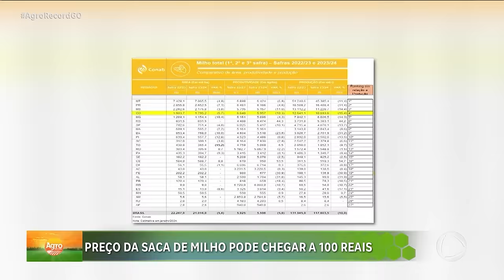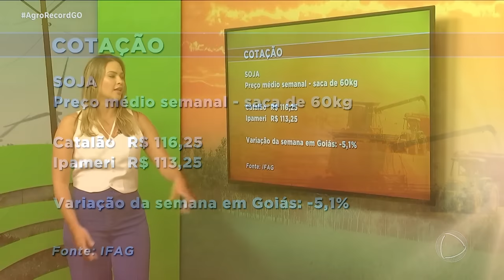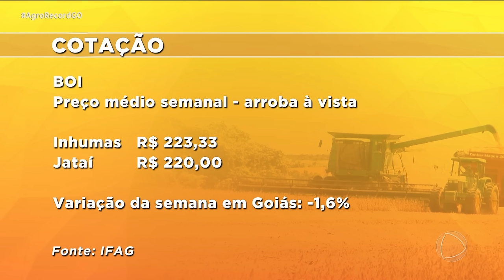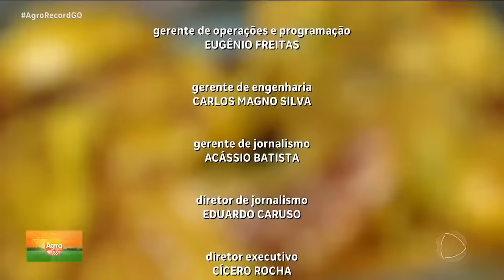AGRO RECORD 28/01/2024 - PROGRAMA COMPLETO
POR CAUSA DAS CHUVAS, O MILHARAL ESTÁ BONITO, E PRODUTORES SATISFEITOS COM  OS MILHOS QUE VÃO COLHER. A EXPECTATIVA PARA O MERCADO É DE VALORIZAÇÃO DE MAIS DE 14% DO GRÃO. SAFRA DA SOJA 2023/2024: COMITIVA APRESENTA OS IMPACTOS DA FALTA DE CHUVAS.
A PITAYA É UMA FRUTA EXÓTICA, AINDA POUCO CONHECIDA, MAS BASTANTE SABOROSA. E O QUE MUITA GENTE NÃO SABE É QUE TEM PRODUTOR AQUI EM GOIÁS/ VAMOS MOSTRAR O CILTIVO DESSA FRUTA.
E A NOSSA RECEITA DE HOJE É UMA TRADIÇÃO DE FAMÍLIA E ESTÁ UMA DELÍCIA. JÁ A MÚSICA FICOU PRO CONTA DO CANTOR LÉO MOREIRA.